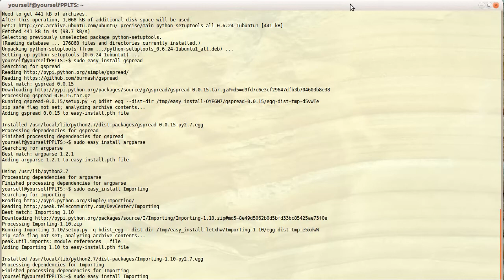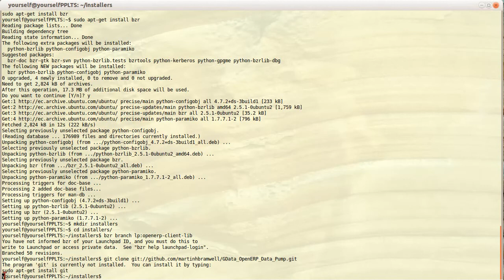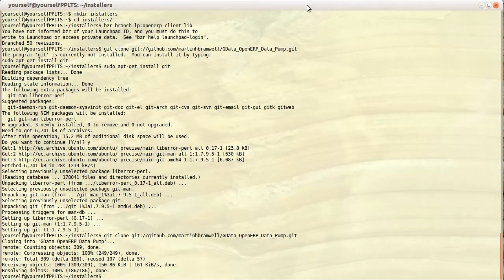Google Spreadsheets to OpenERP Data Pump: Step #1 Installation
* * * I have had to put this channel on hold for the past month. I have been moving from one country to another. I expect to continue my work on tutorial videos towards the middle of August.* * *

This is part #1 of a multi-part series that shows how to prepare your OpenERP installation for interaction with some Google Services.

This particular set shows how to get started with the "Google Spreadsheets to OpenERP Data Pump".  Its web page is here:

... explains the steps of this video with text, which you can cut'n paste into your own server.